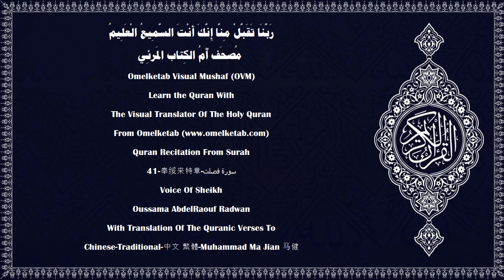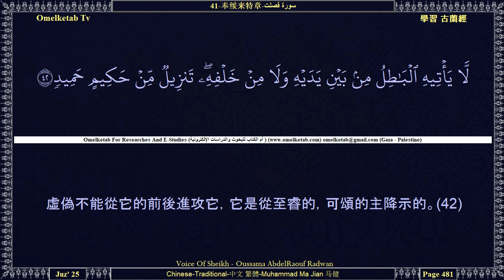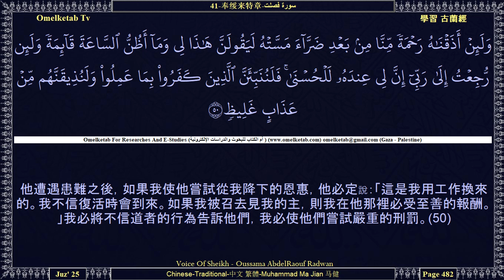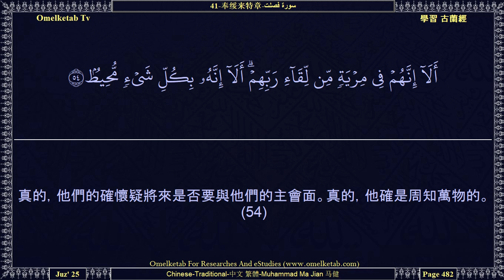41 奉绥来特章 سورة فصلت Chinese Traditional 中文 繁體 Muhammad Ma Jian 马健 Radwan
41-奉绥来特章-سورة فصلت-Chinese-Traditional-中文 繁體-Muhammad Ma Jian 马健-Radwan... [信道而且行善者必受不斷的報酬。(8)你說：「你們真不信在兩日內創造大地者，而要為他樹立許多匹敵嗎？那是全世界的主。」(9)他在大地上創造許多山岳，他降福於大地，並預定大地上眾生的食物。那些事，在整整的四天就完成了。那是用來答覆詢問者的。(10)然後，他志於造天，那時，天還是蒸氣。他對天地說：「你們倆順服地，或勉強地來吧！」它倆說：「我們倆順服地來了。」(11)他在兩日內創造了七層天，他以他的命令啟示各天的居民，他以眾星點綴最低的天，並加以保護。那是萬能的、全知的主的預定。(12)]

Surah Name:- 41-奉绥来特章-سورة فصلت-Fussilat[Explained in Detail]